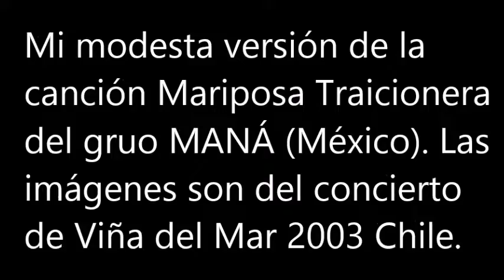BLAS CANTA MARIPOSA TRAICIONERA (MANÁ)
ESTA ES MI MODESTA VERSIÓN (3ª) DE MARIPOSA TRAICIONERA DEL GRUPO MEXICANO MANÁ. LAS IMÁGENES SON DEL CONCIERTO EN VIÑA DEL MAR (CHILE) EN EL 2003. Y CORRESPONDEN AL VÍDEO EDITADO POR  MANAGUANATOS A QUIEN LE DOY LAS GRACIAS DESDE BARCELONA. LA PISTA CORRESPONDE A KARAOKE ROSARIO, IGUALMENTE MI MAS SINCERO AGRADECIMIENTO. NO HAY ÁNIMO DE LUCRO.